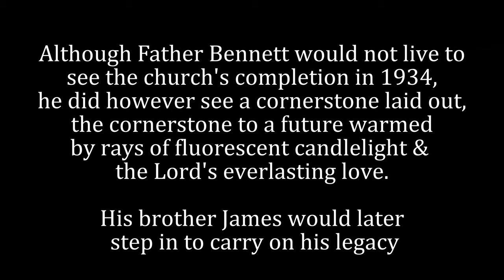Saint Stanislaus Kostka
Merging with Transfiguration this fall